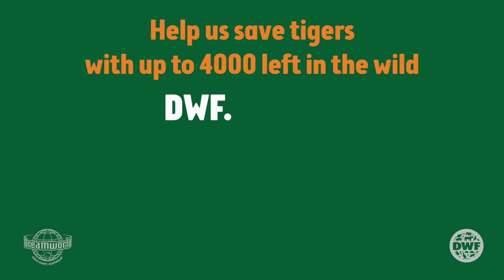Tiger Island's Simon talks about Kiko and Kali